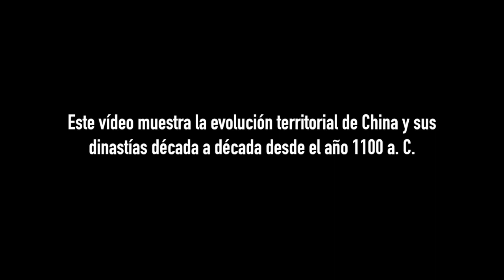Historia de CHINA en mapas | El Gigante Asiático del 1100 a C a la actualidad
Este vídeo muestra la evolución política de China del 1100 a. C. a la actualidad.

Estructura del vídeo:

0:10. La dinastía Shang.
0:14. La dinastía Zhou Occidental.
0:34. La dinastía Zhou Oriental.
0:51. El periodo de los Reinos Combatientes.
1:12. El primer emperador de China: la dinastían Qin.
1:14. La dinastía Han Occidental.
1:29. La dinastía Han Oriental.
1:43. Los Tres Reinos.
1:47. La dinastía Jin.
1:50. Los Dieciséis Reinos.
1:58. Dinastías Meridionales y Septentrionales.
2:08. La dinastía Sui.
2:09. La dinastía Tang.
2:26. Las Cinco Dinastías y los Diez Reinos.
2:30. La dinastía Song.
2:40. Las dinastías Song y Jin.
2:46. Gengis Khan y sus descendientes.
2:48. La dinastía Yuan.
2:53. La dinastía Ming.
3:09. La dinastía Qing.
3:25. República de China.
3:26. República Popular China.

BIBLIOGRAFÍA:

[1] Historia de China; Patricia Buckley Ebrey - La Esfera de los Libros
[2] Breve historia de China milenaria; Gregorio Doval Huecas - Nowtilus
[3] El mundo chino; Jacques Gernet - Crítica

También puedes consultar los demás vídeos de esta serie en los siguientes enlaces: